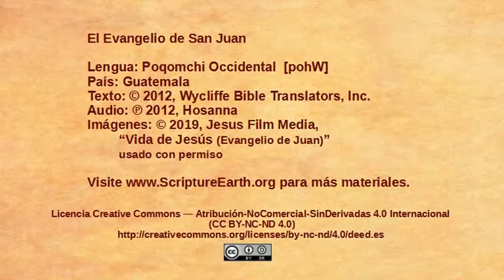Western Poqomchi - John 2:1-12 “The miracle at Cana” [pohW]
Scripture Videos from the Gospel of John in Western Poqomchi of Guatemala. [pohW]